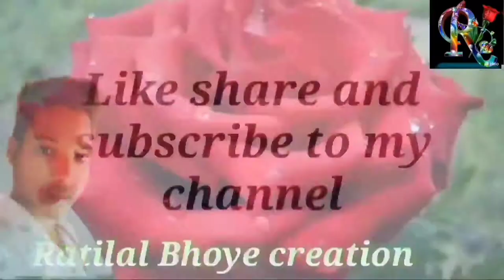Adiwasi village Balapur wedding . Dance. Ratilal Bhoye creation ❣️💯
Radhe Radhe creation ❣️❣️💯✨